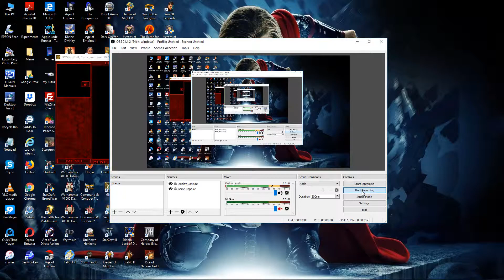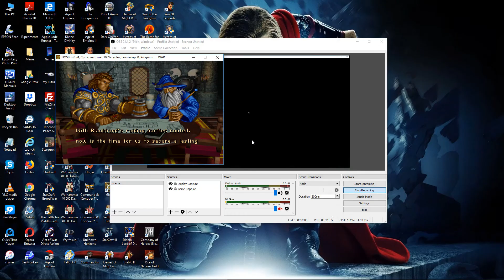02. Warcraft I: Orcs and Humans [Human] (Level 2)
02. Warcraft I: Orcs and Humans [Human] (Level 2)